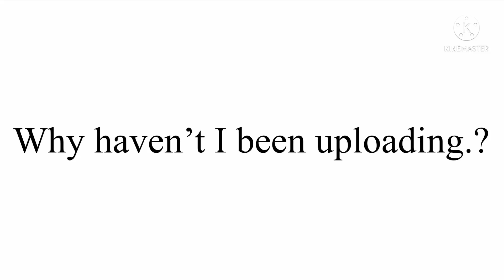why haven’t I been uploading?